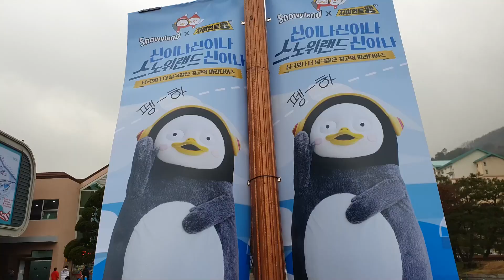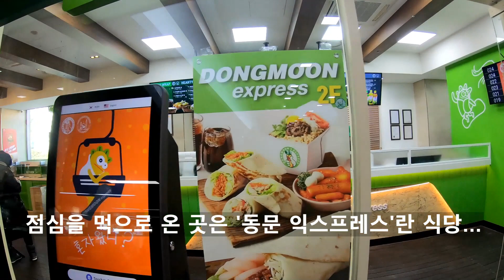우리들의 겨울 여행 (feat. 비발디파크) Gangwon-do Ski, Snowboard Resort in Korea - Vivaldi Park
우리들의 겨울 여행 - 강원도 홍천의 비발디 파크로 다녀왔습니다.
100만년만에 스노보드도 한번 타보고 오션월드에서 피로도 풀고 왔네요~

[비발디 파크에서 먹은 음식들]
1. 월드스낵 : 가마솥 국밥, 육갈탕
2. 스트리트푸드 : 알감자 구이, 프리미엄 어묵, 마약옥수수
3. 동문 익스프레스 : 런치세트, 포토이토 랩, 떡볶이 등

눈썰매장 '스노위랜드'에는 펭수 조형물도 세워져 있습니다. 펭하! ^^

* '구독'과 '좋아요'는 컨텐츠를 만드는데 큰 힘이됩니다. 감사합니다!